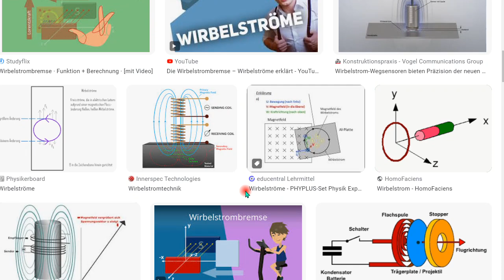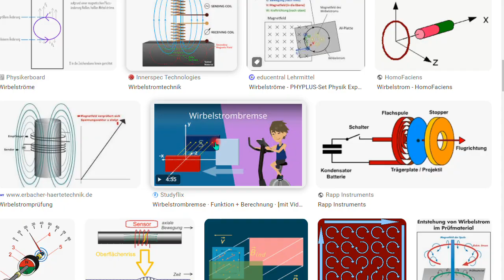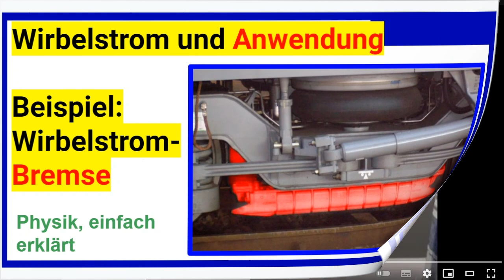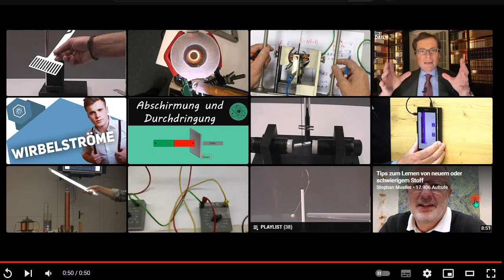Wirbelströme erklärt, Bsp.: Wirbelstrombremse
Um YT-Werbung abzuwenden, MEINE Werbung, also der Link zu meinem zweiten Buch "IQ ..."

Björn Köhler